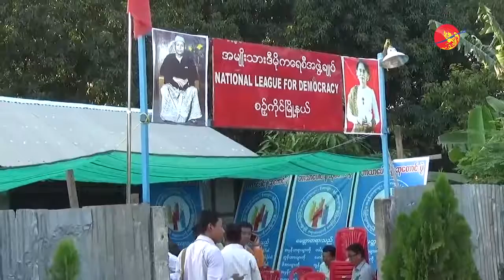စဥ့္ကိုင္ၿမိဳ႕တြင္ က်င္းပခဲ့သည့္ ဘာသာေပါင္းစံုဆုေတာင္းပြဲအေၾကာင္း ရွင္းလင္း